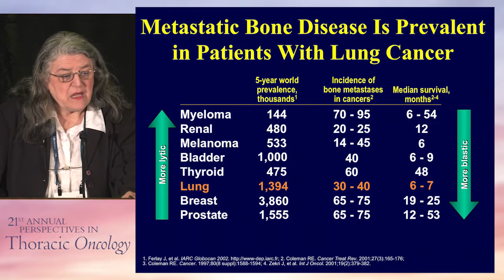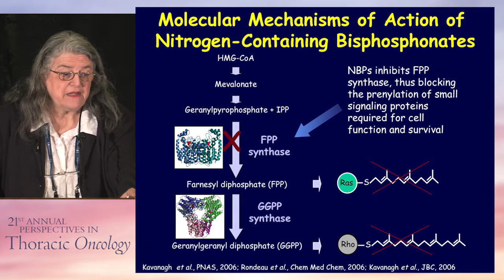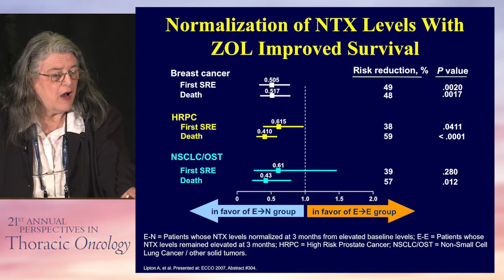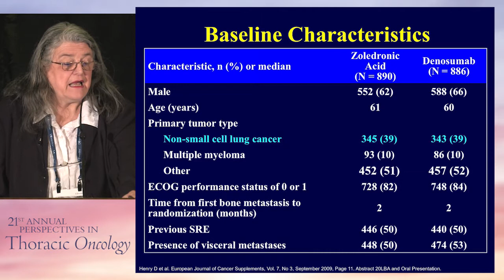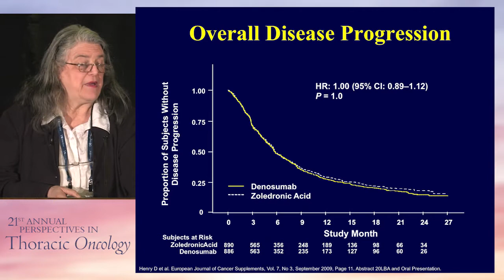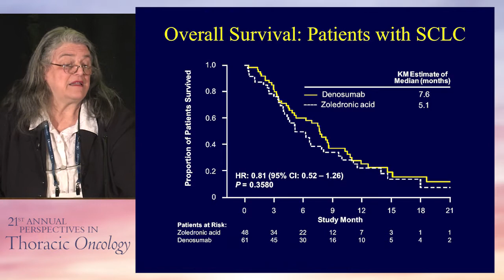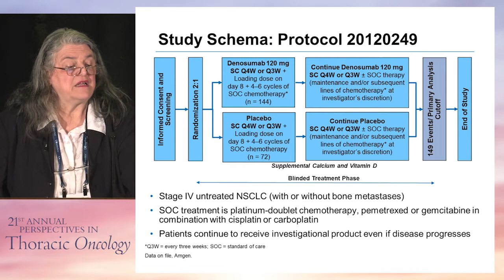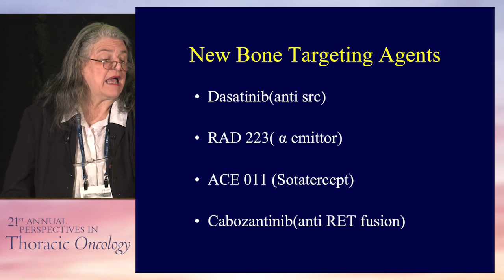Bone metastases: Role of zoledronic acid, denosumab and other strategies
In this presentation from the 21st Annual Perspectives in Thoracic Oncology, Dr. Vera Hirsh discusses the role of zoledronic acid, denosumab, and other strategies in the treatment of bone metastases.